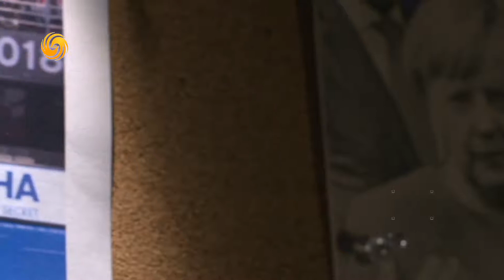《英聞解碼》Game Plan 計劃 安排 20181228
本期詞彙：Game Plan   計劃 安排

《英聞解碼》取材於每日的新聞，包括新聞人物、各國領袖的講話、推特、博文、熱點事件的關鍵詞、新聞亮點用字、諺語、俗語等。讓觀眾通過節目掌握時事英語和新聞的來龍去脈！

播出時間：
每週一：11:25，每週二至週五：11:50，於鳳凰衛視資訊台正式播出！